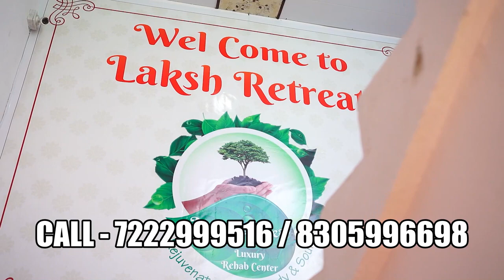Luxury Rehab Center in Bagalkote, Best Luxury Rehab Center in Bagalkote